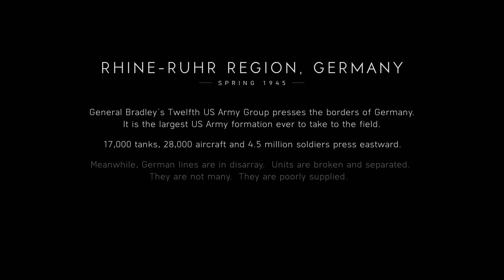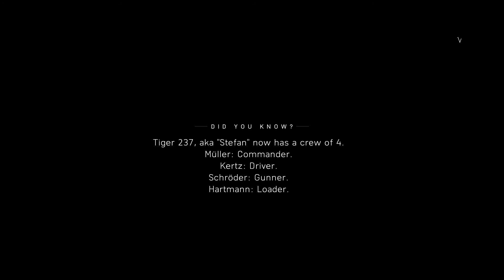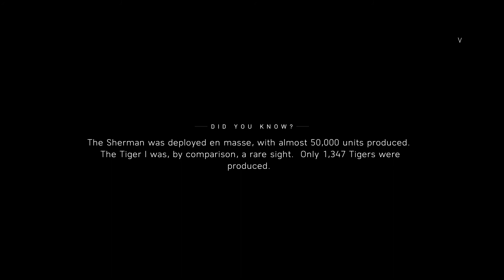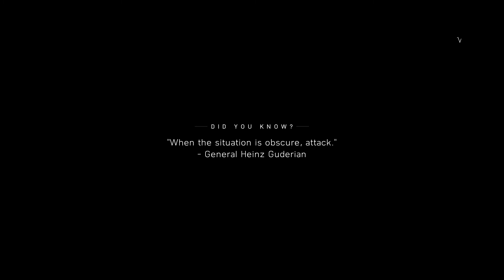Battlefield™ 6 ][ Official Trailer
Released April 30th 2021. Official Battlefield 6 released Trailer